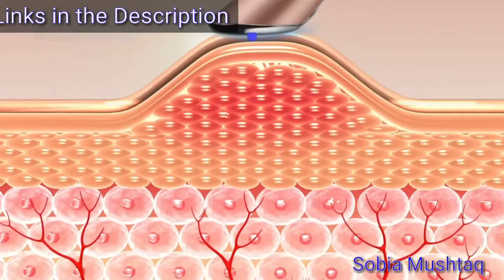JIUBAN Eye Massager with Remote Control & Heat, Compression Bluetooth Music Rechargeable Eye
JIUBAN Eye Massager with Remote Control & Heat, Compression Bluetooth Music Rechargeable Eye Therapy Massager for Relieve Eye Strain Dark Circles Eye Bags Dry Eye Improve Sleep

Links Products

Eye Massager with Heat Compression

Stress Therapy Electric

Air Pressure Massager

Eye Massager with Remote Control